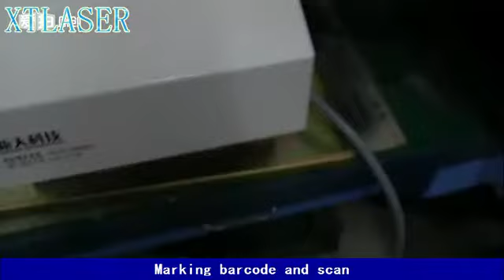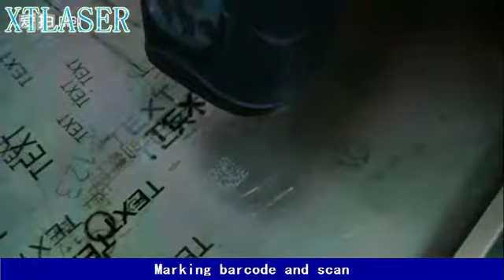Portable pneumatic marking machine for barcode